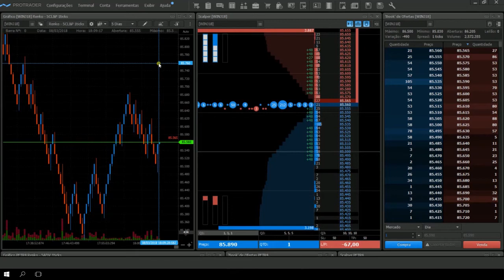Dica Protrader - Ordem Oco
Na Dica Protrader de hoje vamos falar um pouco sobre a Ordem Oco, ela é uma ordem que cancela a outra acima e abaixo do último valor do mercado, ou seja, ela cancela a outra quando a primeira for atingida.

Protrader: a sua nova plataforma